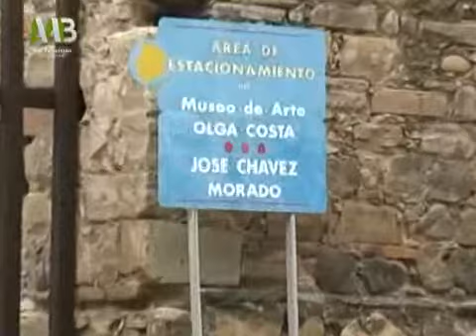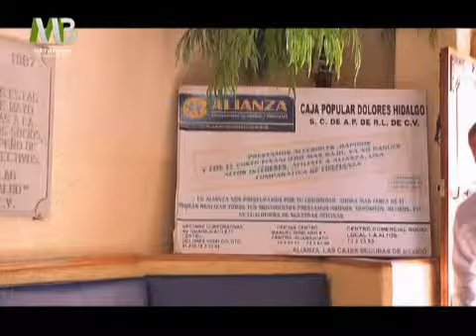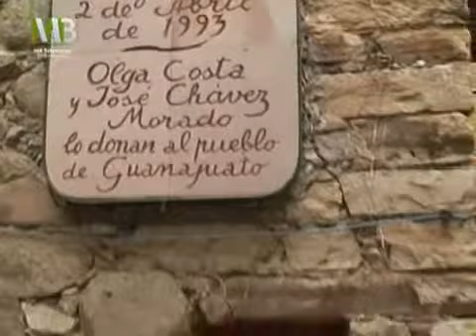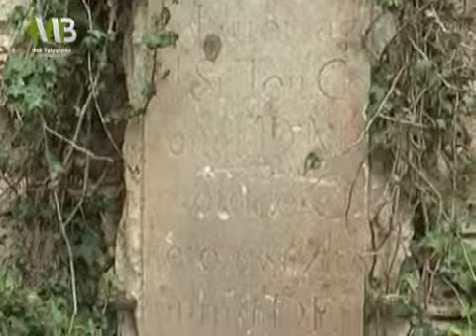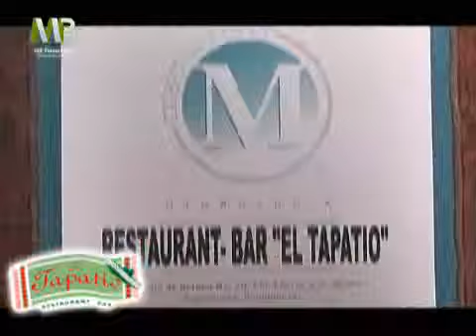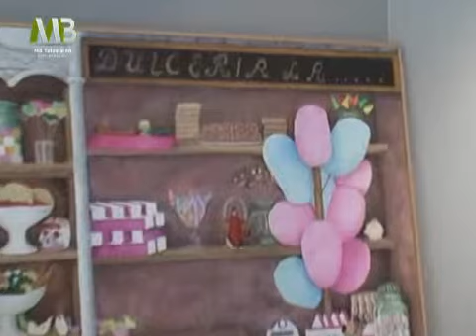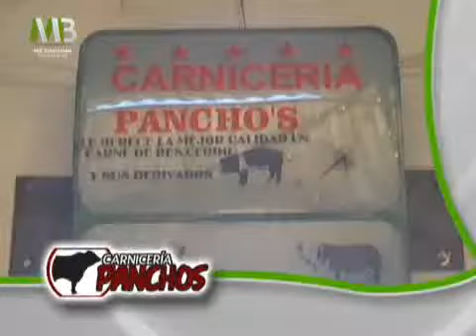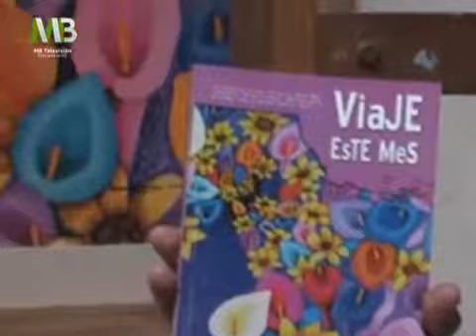ECOFORUM 15 DE AGOSTO 2013